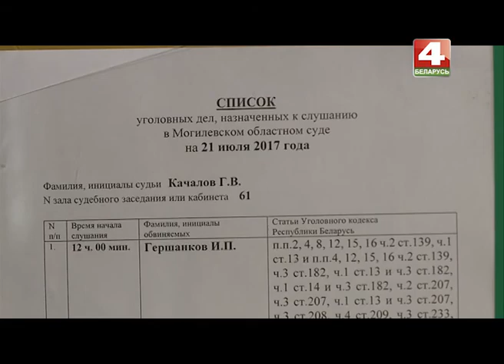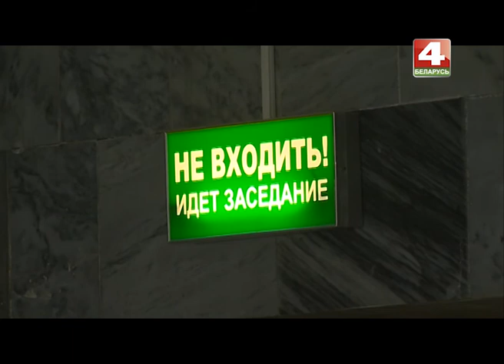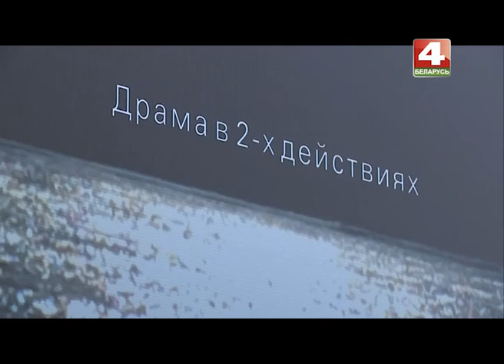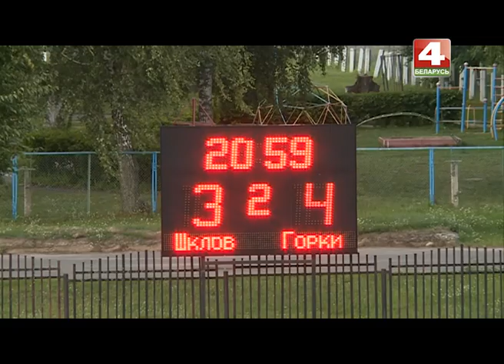Днями 28. 07. 2017